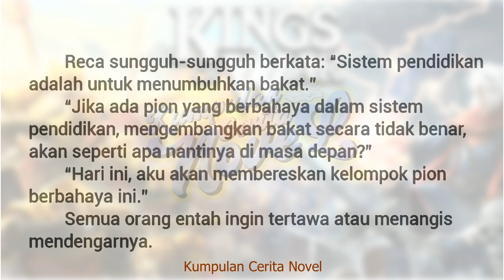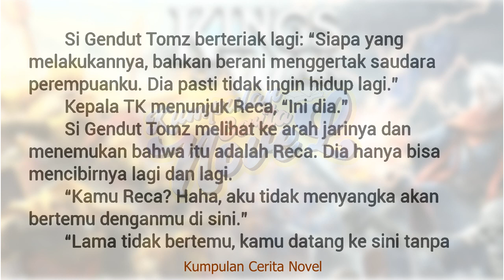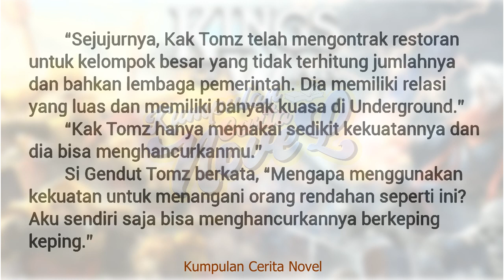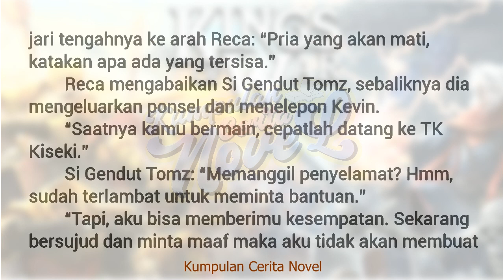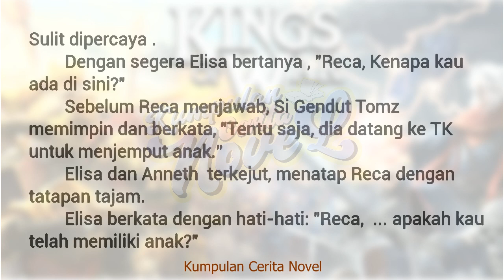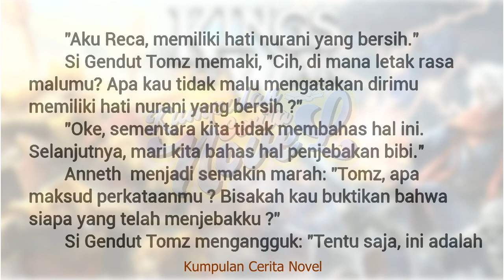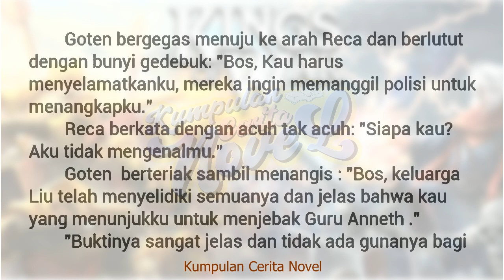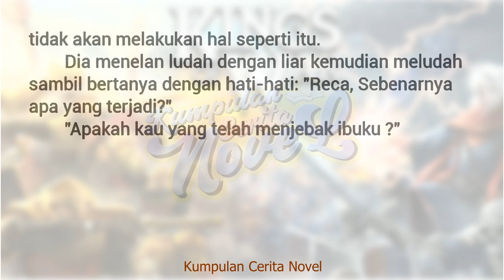Episode 317 - 318 The Real King Of War a.k.a Hidden Super Sultan ✘ Kumpulan Cerita Novel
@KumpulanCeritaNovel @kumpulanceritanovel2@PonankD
The Real King Of War a.k.a Hidden Super Sultan Episode 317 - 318 ✘ Kumpulan Cerita Novel